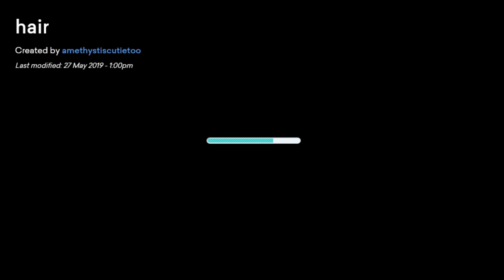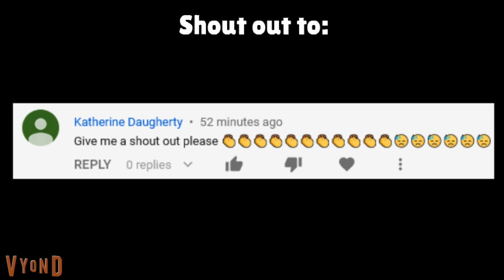Caillou Grows "Hair"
Amethyst Is Cutie here with my second Caillou video in a row (Sorry Rosie fans). Caillou finally gets his wish of having real hair. Sort of... Doris is there too.